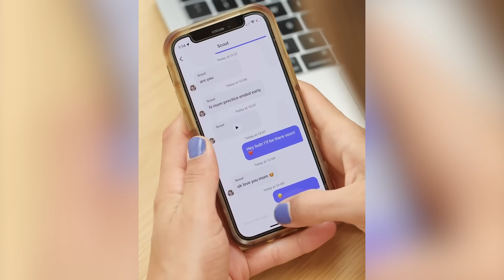COSMO JrTrack: Discover Why It's #1 Parent-Approved Kids Smart Watch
Who remembers that childhood of the 90s? When kids would explore the neighborhood with friends until the street lights came on. We're helping more families stay safely connected so kids can be kids!

✅ JrTrack is the #1 all-in-one kids phone with calling, messaging, GPS tracking and more.
✅ JrTrack is equipped with all the essentials for connection without any social media or internet!
✅ It helps kids stay safe, active, and connected - one step at a time.
✅ It's all securely managed from the parent app right on your phone - check location, manage approved contacts, receive safety alerts and more!